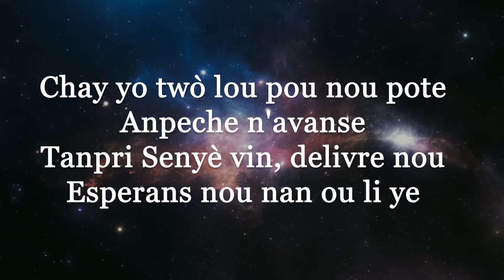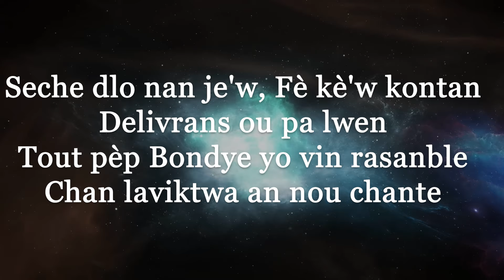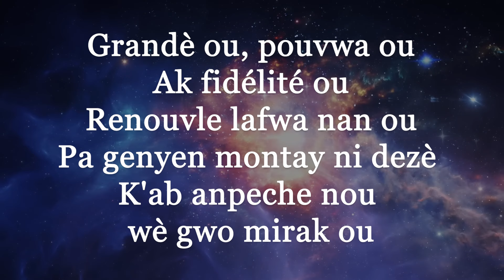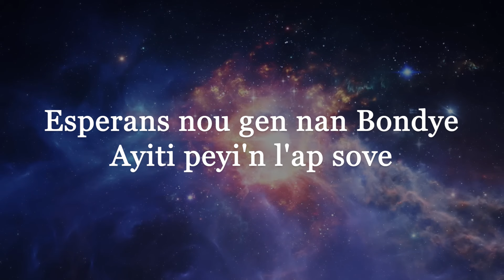Anyen pa enposib pou Bondye | Konvansyon Anyèl 2024